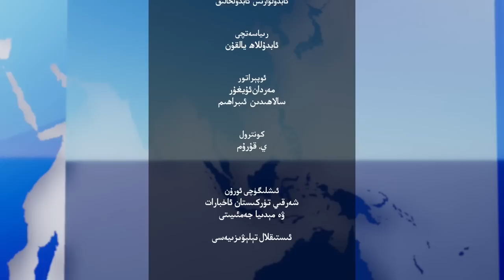ھەپتىلىك مۇھىم خەۋەرلەر |2023.2.5| خىتاينى يېتىم قالدۇرۇش كېلىشىملىرى كۆپەيمەكتە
HEPTILIK MUHIM XEWERLER |2023.2.5| XITAYNI YÉTIM QALDURUSH KÉLISHIMLIRI KÖPEYMEKTE